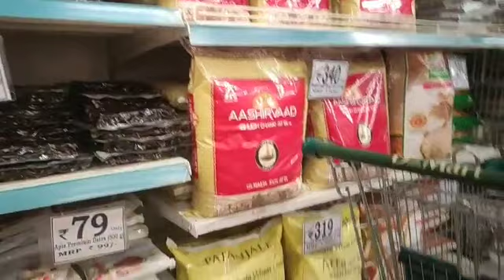D'mart-latur|| DmarttourLatur Latur# vlog ~6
dmart latur DmarttourLatur Latur# @TypicalIndianGirl